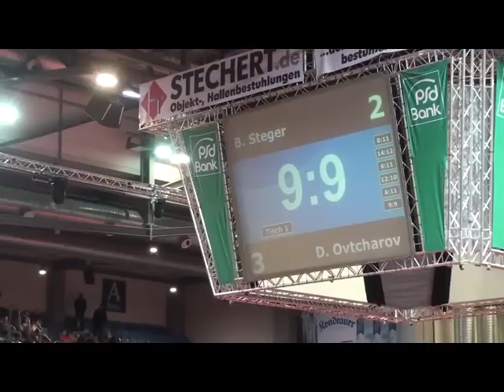00125 He-Einzel-Finale Steger-Ovtcharov Satz 6 Daniel Geupel Claus Brandtstetter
Nach sehr spaeter Absage von Boll: "Kronprinz" Dimitrij Ovtcharov im Endspiel gegen den
"Bayern mit Heimvorteil" BASTIAN STEGER.Der hat bereits den Titel im Doppel geholt,
kaempft seit Jahren um einen festen Stammplatz im Nationalteam gegen die "priveligierten
Duesseldorfer" und will den Einzeltitel für den Veranstalter (BTTV) einfahren.Natuerlich ist,wie schon in Trier 2010, Bastis Vater Hans Steger (diesmal mit Gattin) angereist, um seinem Sohn letzte Tipps zu geben, vorallem aber, um ihm die Daumen zu drücken...
Das neue Tischtennisforum im Internet MyTischtennis hat gleich zwei Fotografen vor Ort:
Dr.Stephan Roscher (gibt es einen Menschen auf der Welt, der mehr TT-Stars vor der Linse hatte ???) und Pio Mars, der auch in anderen Metiers erfolgreich ist und die Spieler und Spielerinnen abseits vom Tisch unter mehr "kuenstlerischen Aspekten" ablichtet.
Eine großartige Idee...
Unter den Zschauern:
BTTV-Geschaeftsfuehrer Dr.Carsten Matthias, Turnierdirektor G.Czepera und die beiden
ewigen "Maedchen fuer alles" Sandra Peter (ehem. Bundesligaspielerin TTC Röthenbach MFR.) und Ingo Hodum Arndt Peckelhoff, Daniel Geupel (ehem. TV Hilpoltstein) und
TV Jahn Schweinau Nuernberglegende Claus Brandtstetter u.v.a.